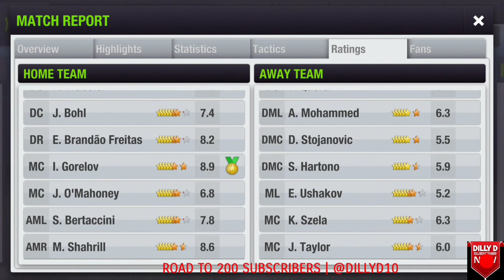A MASSIVE SHUTOUT TO ALL NEW SUBSCRIBERS | LEAGUE MATCH DAY 17 | TOP ELEVEN 2017 | SEASON 7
I CANT THANK YOU ENOUGH FOR THE SUPPORT. HERE IS MATCH DAY 17, TO SAY THANK YOU! STILL SUTTING IT SECOND PLACE HOPING TO FINISH IN THIS POSITION COME THE END OF THE SEASON. 4-2-2-2 IS THE PREFERRED FORMATION IN THIS GAME. TOP ELEVEN 2017. TOP ELEVEN 2017

TOP ELEVEN 2017 | LEAGUE MATCH DAY 13 | DILLY D FC VS LION FC | SEASON 7 |

PLEASE COMMENT | DROP A LIKE ON THE VIDEO |

SONG USED | PARTS
ARTIST | WOODPILE